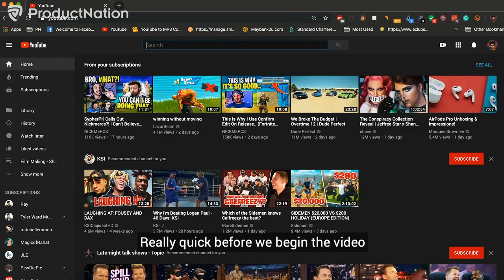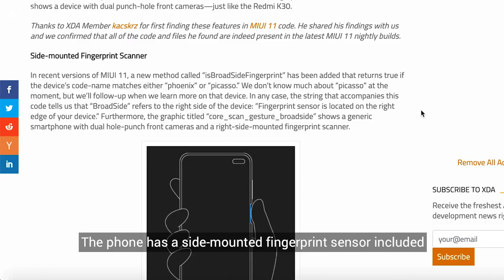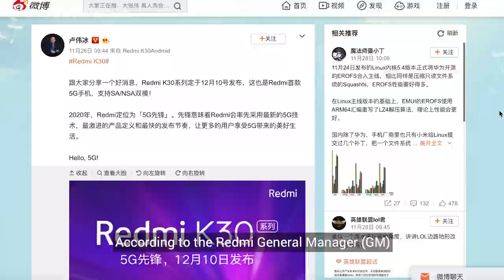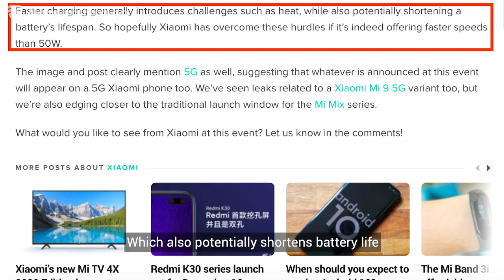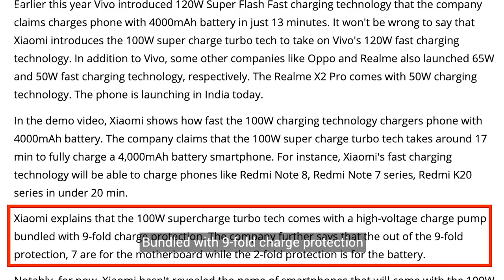The Redmi K30 | K30 Pro & 100W Turbo Charger - 5G & 120Hz?! (2019) 🔥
Redmi K30 Series With 5G specs to launch in December 2019! Here's all we know so far!

Specs:
- 60MP Main Shooter f/1.8
- 2K/1080p Video Recording
- Side-mounted fingerprint
- Snapdragon 730/735G/865
- 128GB 6GB/8GB RAM
- 30W Fast Charging

BONUS PRODUCT - 100W Fast Charger that we talk about.

Voiceover: Umar
Editor: Alex